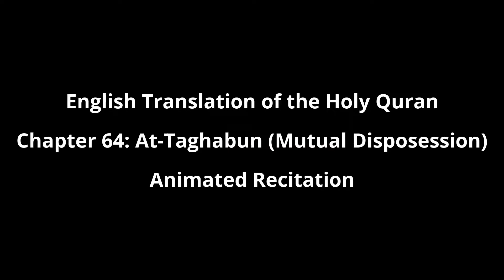Chapter 64: At-Taghabun (Mutual Disposession) - English Translation of the Holy Quran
Chapter 64: At-Taghabun (Mutual Dispossession) - English Translation of the Holy Quran.

Sūrat at-Taghābun (In Arabic: سورة التغابن‎, "Loss, Deprivation") is the sixty fourth chapter or sura of the holy Quran with 18 ayats or verses. As it opens with the words of glorification of Allah/God, it is part of Al-Musabbihat group. The theme of this Chapter/Surah is an invitation to the Faith, obedience (to God/Allah) and the teaching of good morals. The previous Chapter/Surah Al-Munafiqun was about hypocrisy and the lack of Iman. This chapter/surah is discussing the opposite of that.

The theme of this chapter/surah is invitation to the Faith and obedience (to God/Allah) and the teaching of good morals. The sequence followed is that the first four verses are addressed to all men; verses 5-10 to those men, who do not believe in the invitation of the Qur'an; and verses 11-18 to those who accept and believe in this invitation.